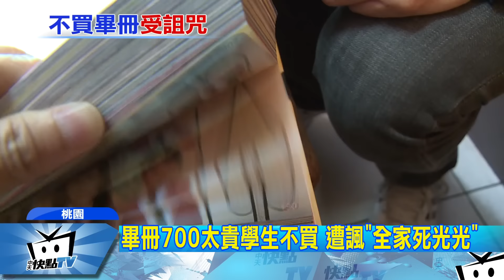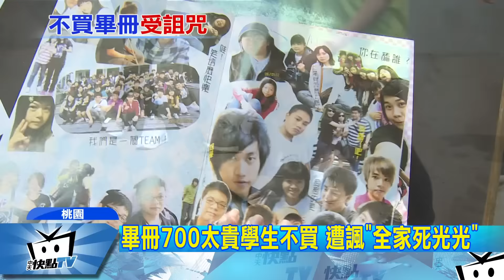20170329中天新聞 畢冊700太貴學生不買 遭諷「全家死光光」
竟然有學校因為學生不買畢冊，詛咒對方「全家死光光」！桃園一間私立高職，只因為學生向學務處組長表明，因為畢冊太貴沒有想買畢冊的意願，沒想到組長竟然拿女學生的鞋子作文章，直指學生的鞋子都比畢冊貴了，讓學生相當納悶怎麼可以這麼比，還說如果學生這禮拜換新鞋穿，就「全家死光光」，校方也出面回應老師和學生之間的對話，純屬開玩笑，目前已經取得對方的諒解，也不會逼迫學生買畢冊。